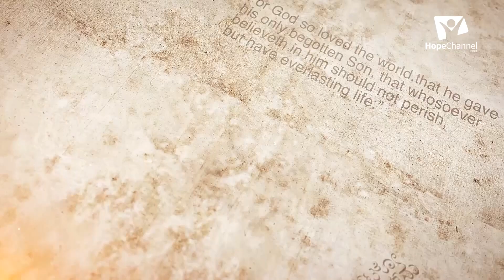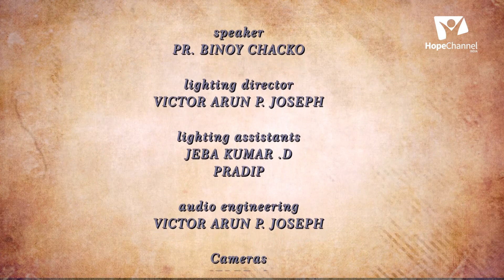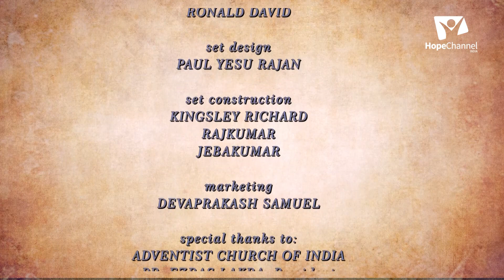03 Overcome the Devilish Strategy | David's Prayer Vs Moses' Prayer | Binoy Chacko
In this sermon, we will analyze David’s prayer which will help us to pray and ask God to know our duties to be fulfilled before, the second coming of Jesus.

Series: Overcome the Devilish Strategy
Speaker: Pr. Binoy Chacko

Language: Malayalam